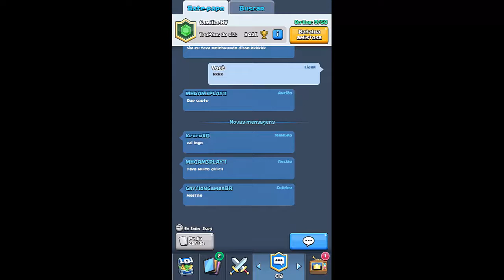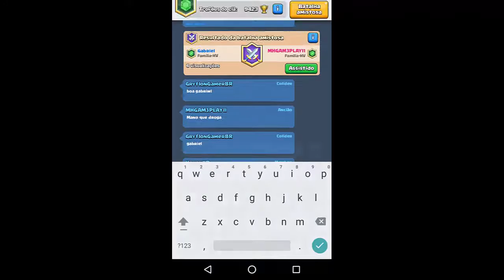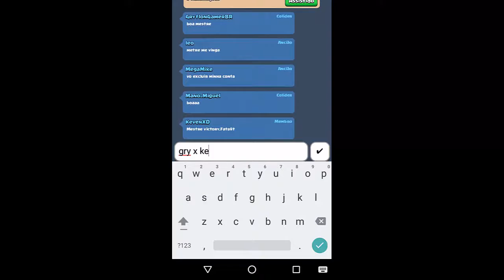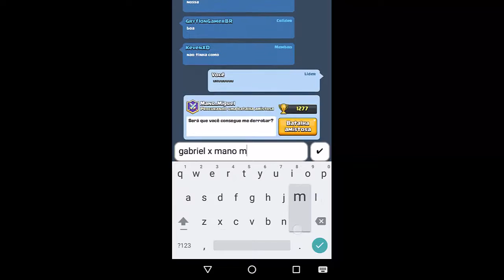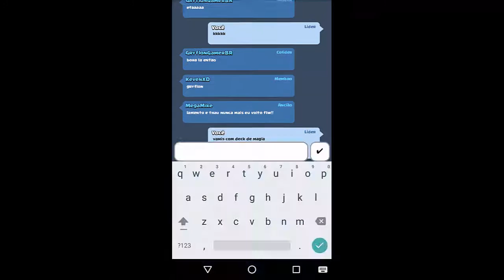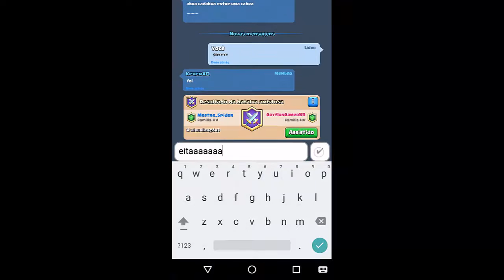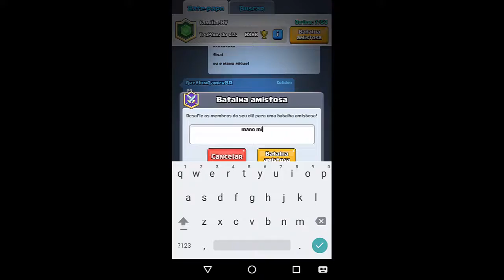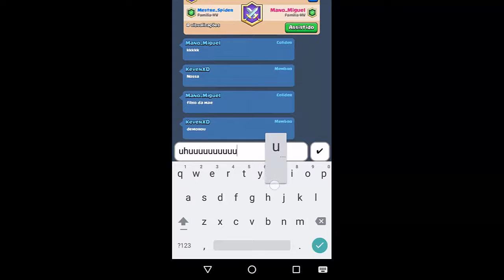Torneio Clash Royale - Hora Vaga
Pessoal desculpas pela edição que fiz muito rápido e findei me esquecendo de alguns detalhes !